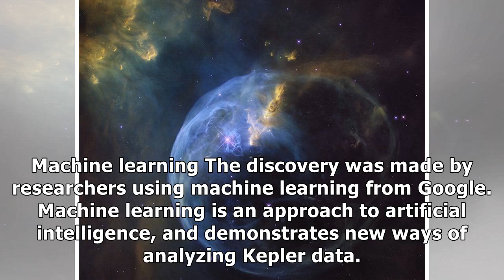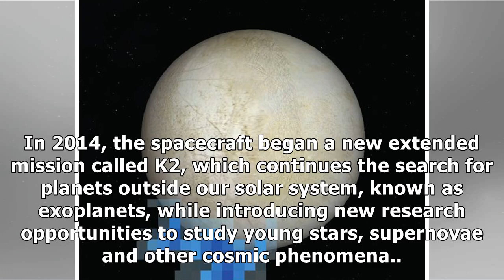Ai-based finding: kepler space telescope discovery to be announced